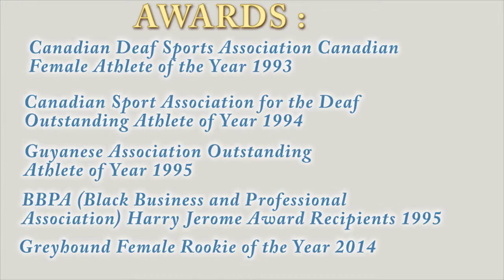Natasha Bacchus (COURAGE BACCHUS)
Accomplished Athlete and Simply a GOOD person.